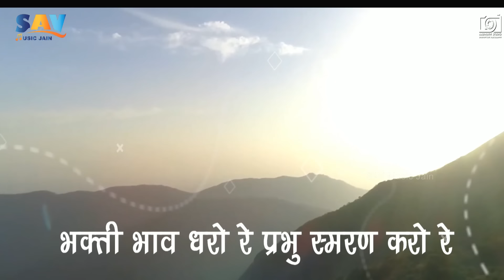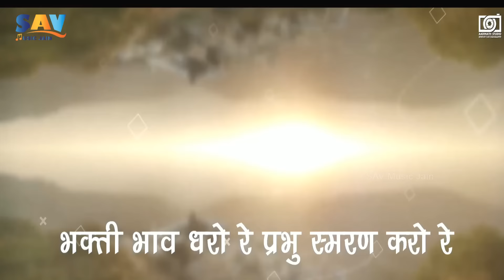नेमिनाथ भगवान के 5 सुन्दर स्तवन | Top 5 Neminath Bhagwan Songs Back To Back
Copyrights : Santosh Audio & Video
Digital Partner : Santosh Audio & Video